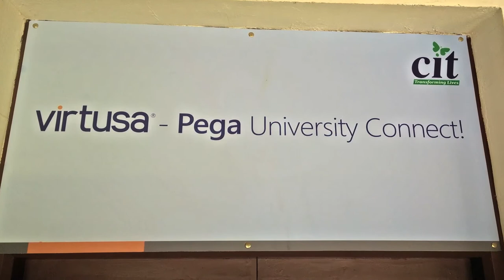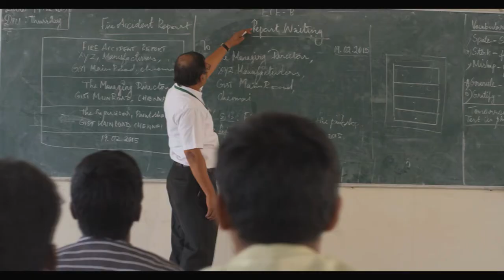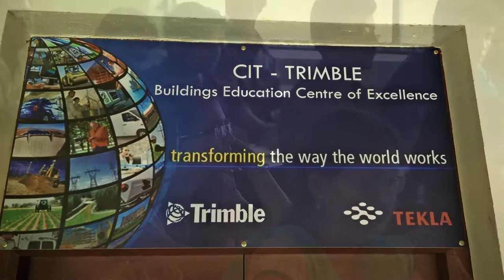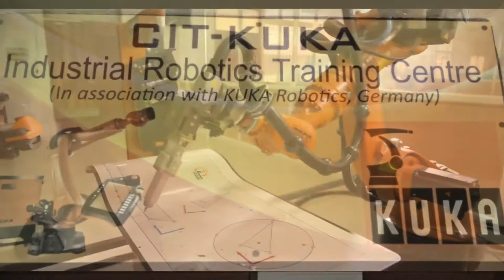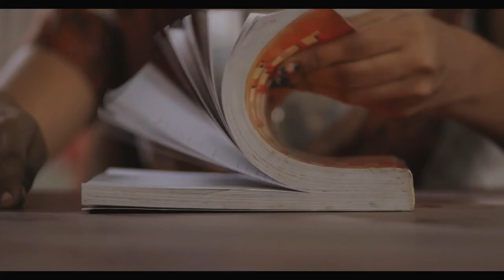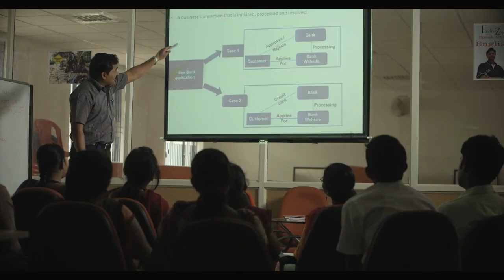Chennai Institute of Technology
Complete concept and production and post production- AVG graphics